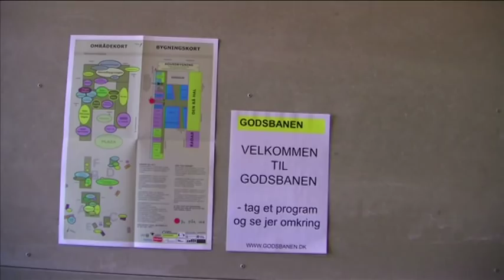Åbning af Godsbanen i Århus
Ved Godsbanens Åbning I Århus var der flere Kunstner, som på forskelligevis viste noget frem, ANTV interviewede og optog kunstnerne